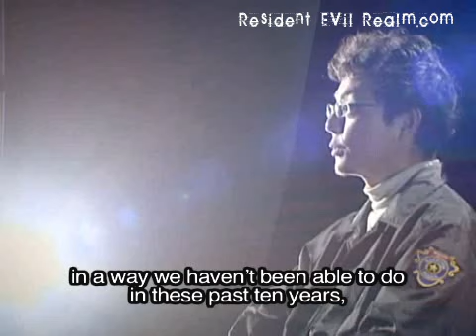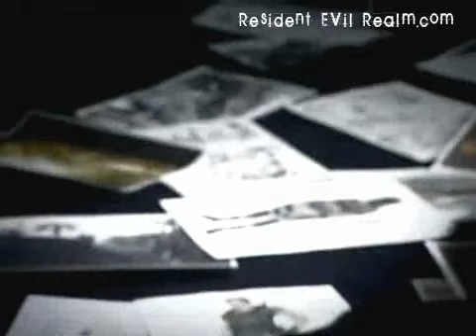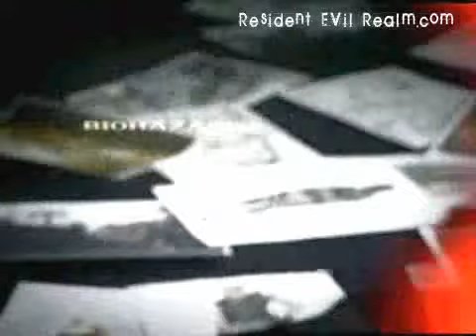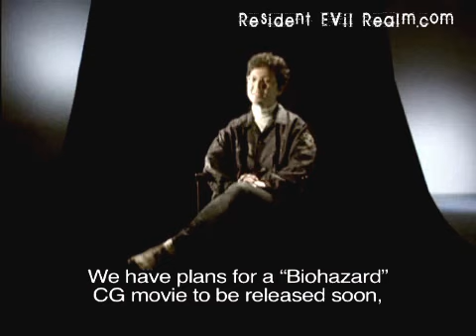Resident Evil 5 - Full Jun Takeuchi Famitsu Interview Part 2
RE5 - Full Jun Takeuchi Famitsu Interview Part 2
Microsoft Xbox 360 , Sony PS3